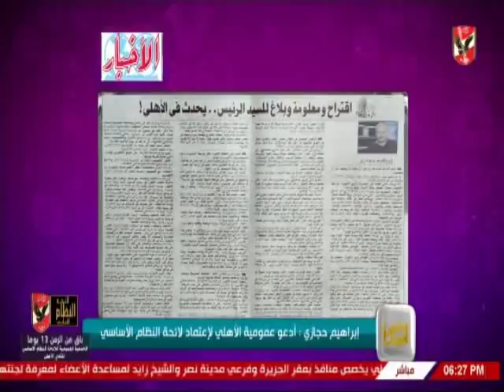لقاء مع محمود باهى الناقد الرياضى مع كلام فى الميديا حول لقاء الاهلى امام كوناكرى